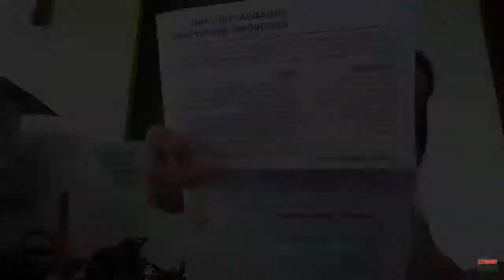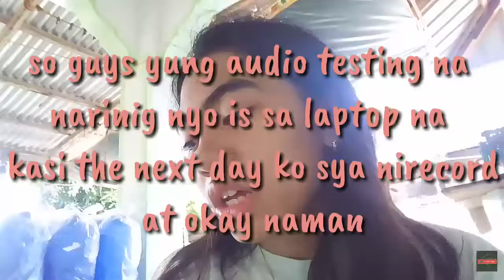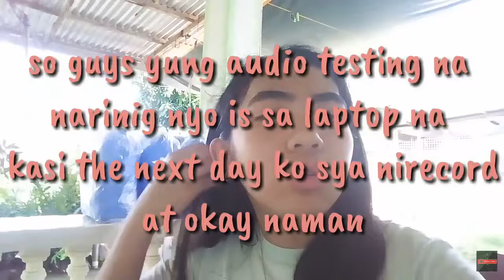BM 800 CONDENSER MICROPHONE - FULL REVIEW (UNBOXING+SETUP+AUDIO TESTING) | ALLEN LANTO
I tried the mic in speaker and laptop and it works great even though it's way cheaper than other condenser microphones that most recording artists use so go grab your now!!!

                                                         Love,
                                                     ❤Allen Lanto